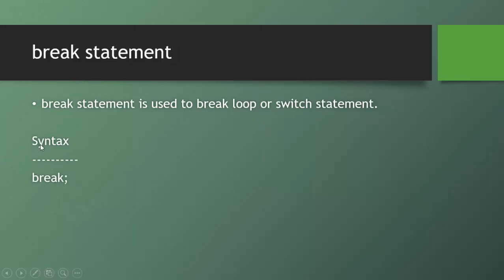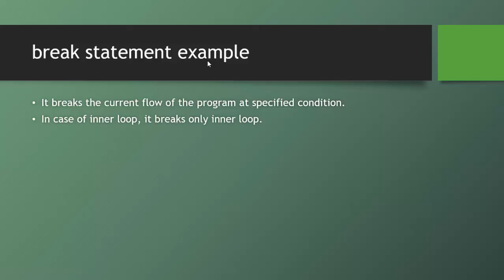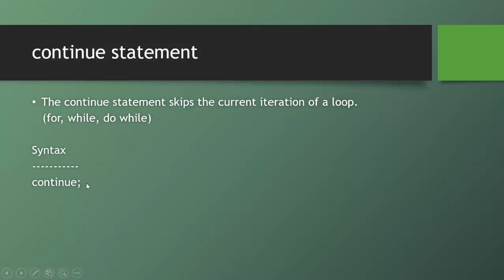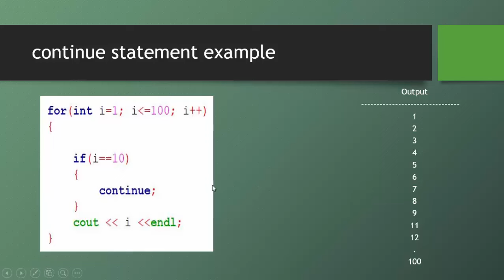C++ Bangla Tutorials 39 : break and continue keyword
Learning outcomes :
1. break keyword
2. continue keyword